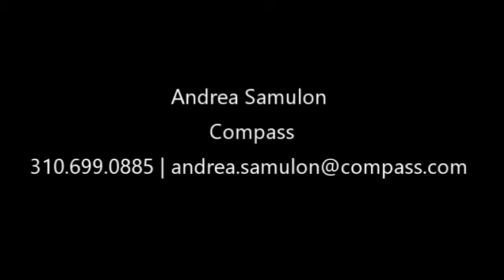18410 Kingsport Drive, Malibu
18410 Kingsport Drive